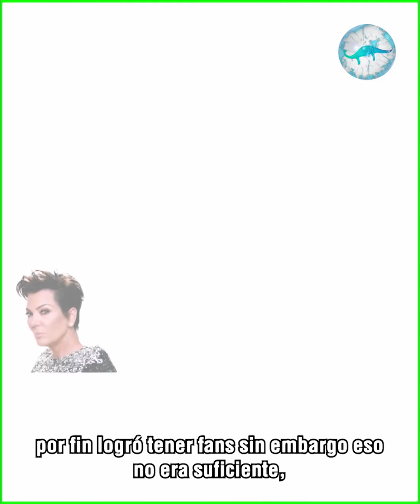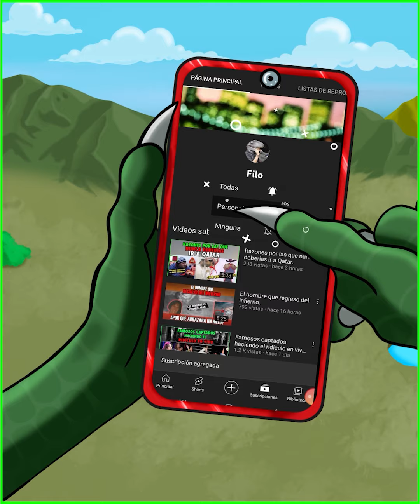¿Kim Kardashian uso su fisico para se famosa?